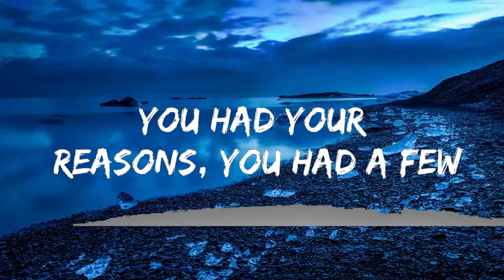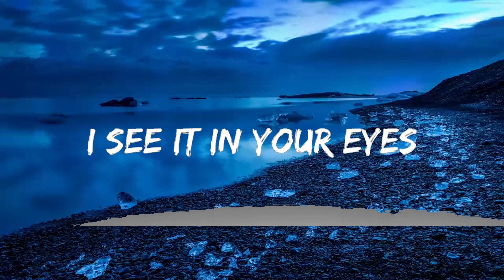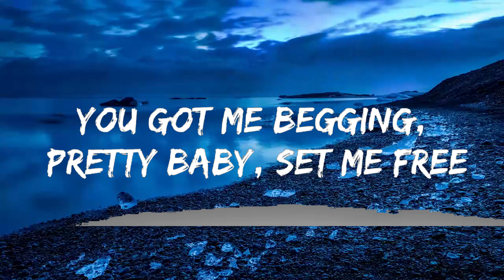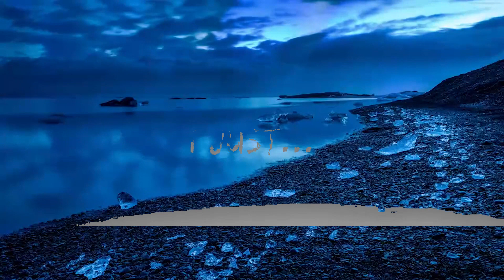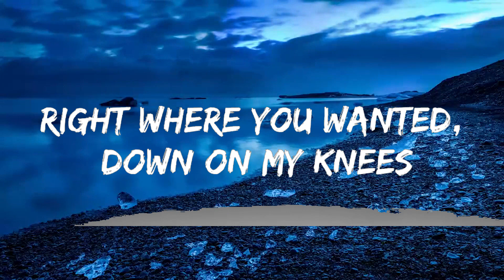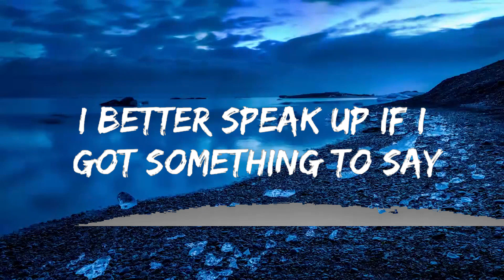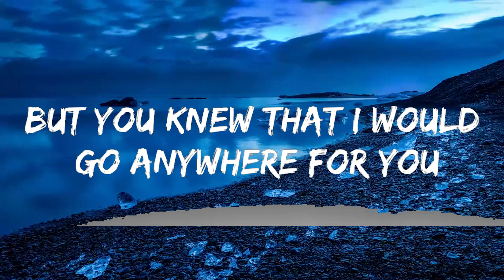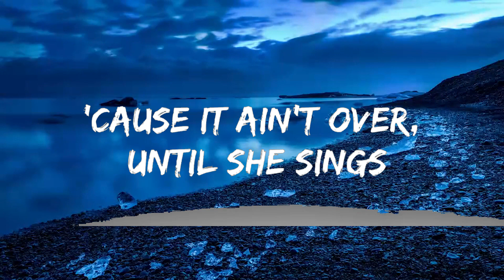Axwell Λ Ingrosso - More Than You Know (Lyrics) | Music one for me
🎵 Axwell Λ Ingrosso - More Than You Know (Lyrics)
⏬ Download / Stream:

👉 Axwell Λ Ingrosso:

⭐️7clouds:

🎤 Lyrics: Axwell Λ Ingrosso - More Than You Know

[Post-Chorus]
I just...
I just...

[Post-Chorus]
I just...